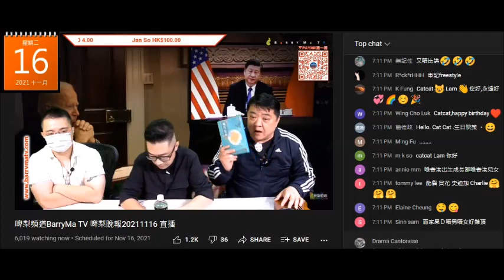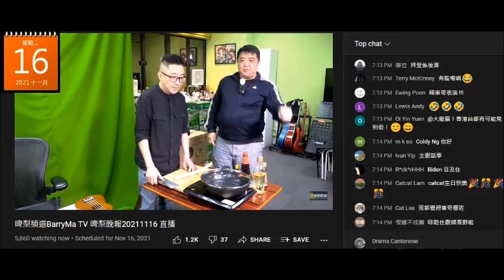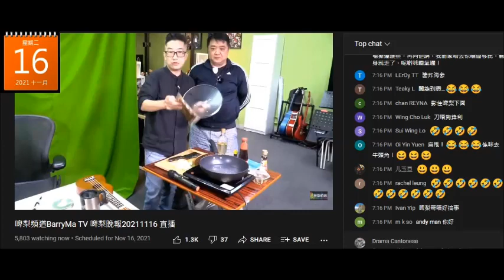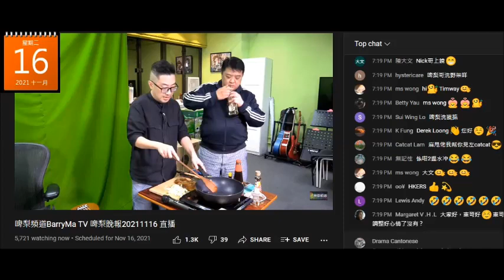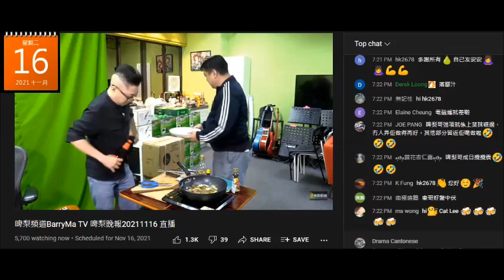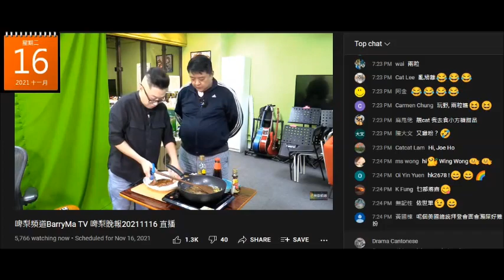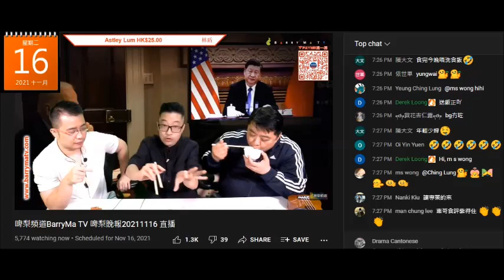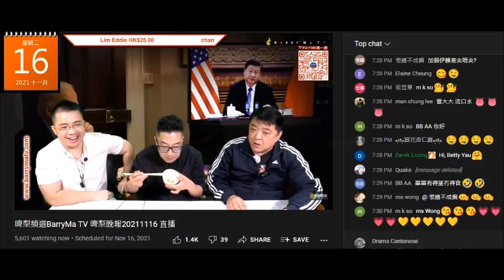20211116 啤梨晚報撚屌馬健賢推銷淘寶花膠，搵仆街姚冠東上鳩台教煮，點知醜態百出，又乜撚調味料都倒入。打女人偷錢賊林匡正又扮大廚係側邊教路。三條仆街都唔識渣刀、切嘢、污糟邋遢